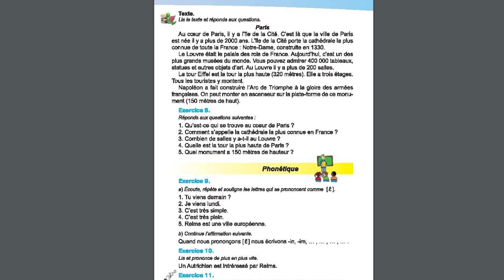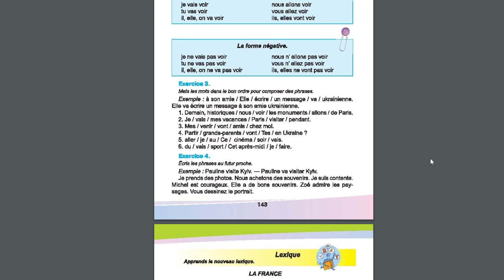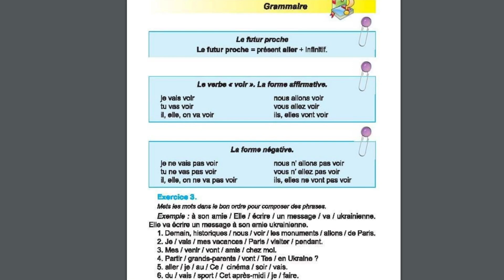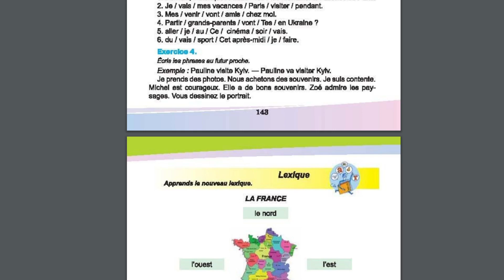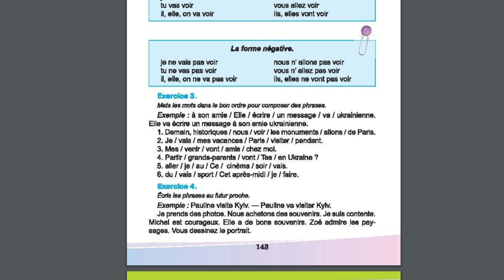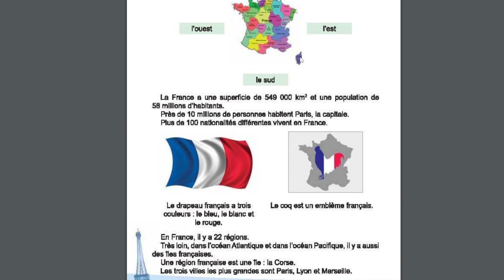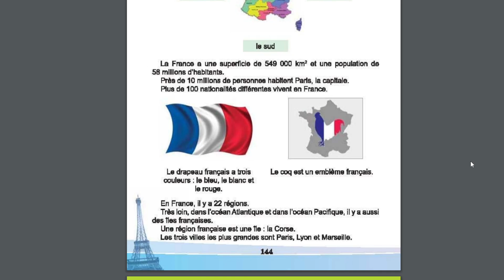054 Урок Французского языка Leçon de français Французької мови 20230515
054 Урок Французского языка Leçon de français Французької мови 20230515